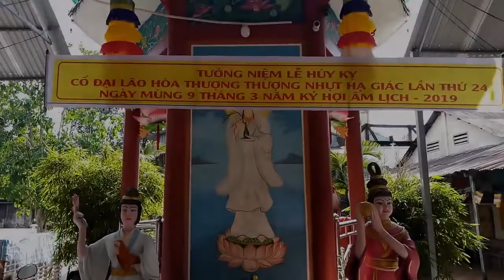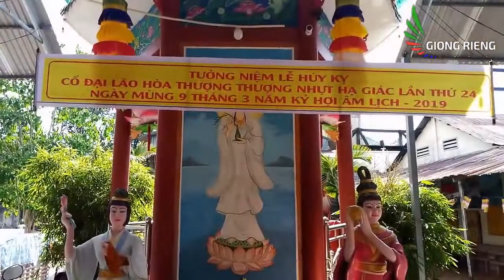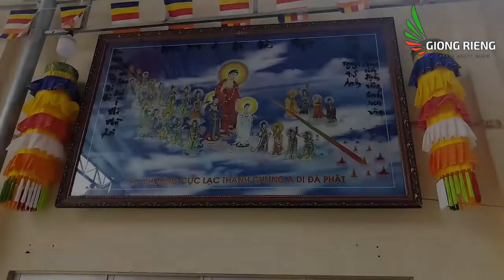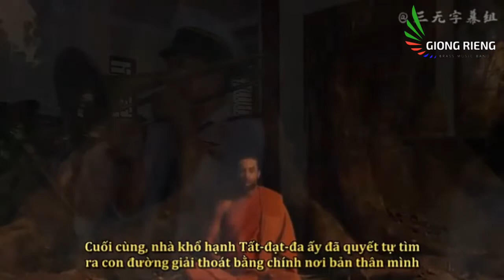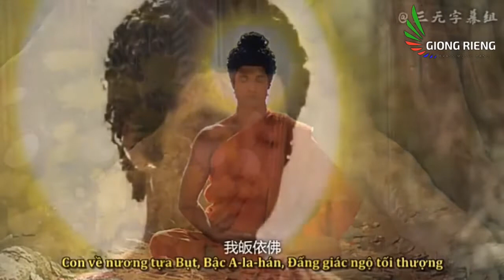cảm xúc khi brass kèn tây trumpet thổi gì trong chùa